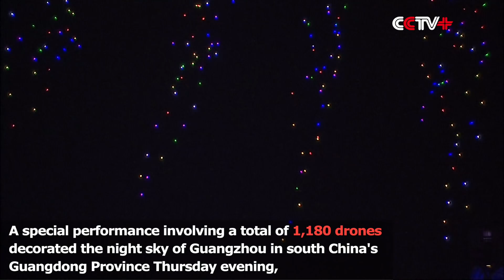1,180 Drones Stage Air Performance in Guangzhou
A special performance involving a total of 1,180 drones decorated the night sky of Guangzhou in south China's Guangdong Province Thursday evening, showing the city's welcome to the over 1,000 international guests to the 2017 Fortune Global Forum slated from Wednesday to Friday.

The drones were seen climbing out of darkness gradually into the sky over the Pearl River and forming into Chinese character "Cai Fu," meaning "Fortune," followed by the formation of the full name of the forum.

The unmanned aircrafts also formed into Chinese characters of "Openness and Innovation" and "I love GZ (Guangzhou)" before finally making up the map of China, casting a harmonious and splendid scene.